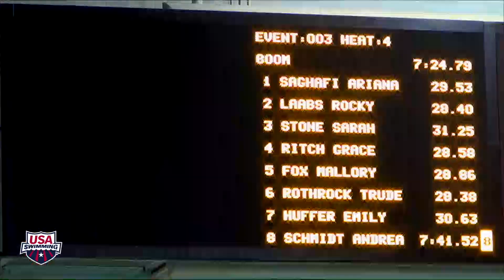2014 Speedo Winter Junior National Championships: Women's 800y Free Relay H4